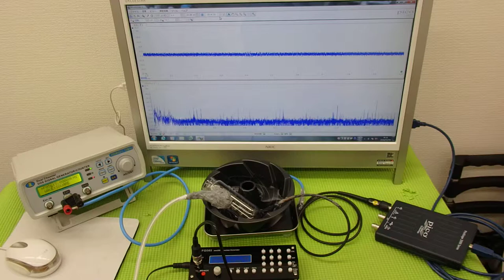表面弾性波を利用した、超音波（音を含む）制御技術 ultrasonic-labo